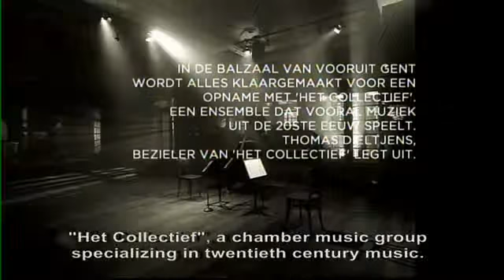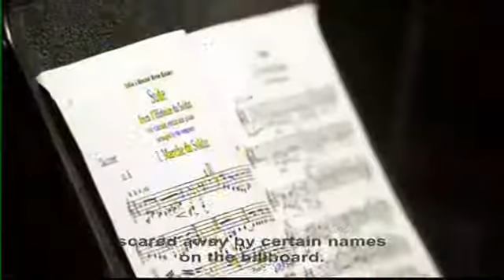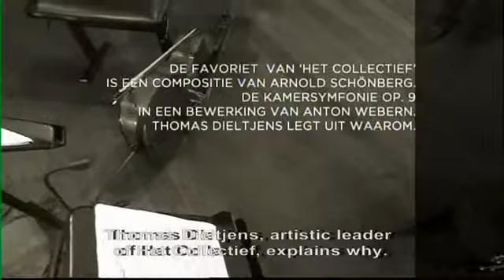het collectief # Canvas Klassiek (2012)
Broadcast on Belgian TV channel Canvas, an excerpt from 'L'Histoire du soldat' by Stravinsky. Sunday 4 march 2012.